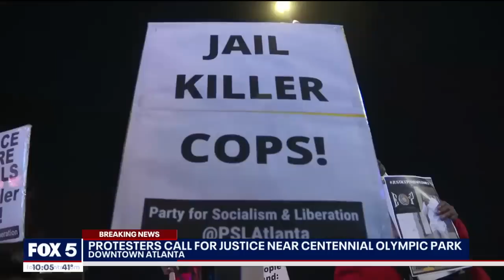Georgians react to release of video in death of Tyre Nichols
The Memphis Police Department released videos showing the beating of Tyre Nichols during a traffic stop earlier this month.